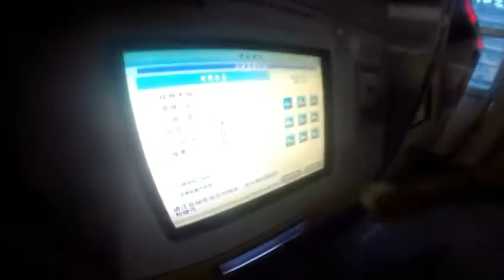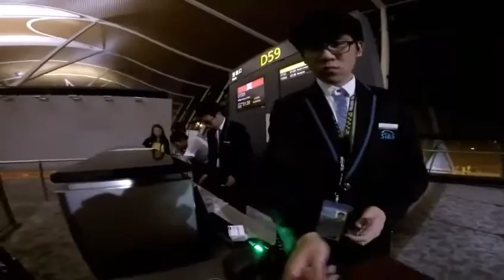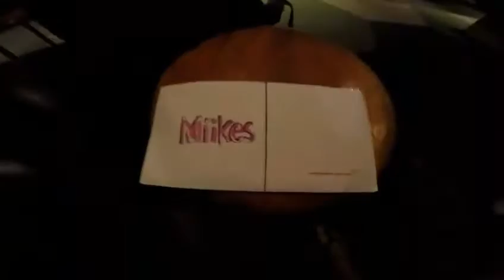Travel con Miks Goodbye Shanghai und endlich nach Oz